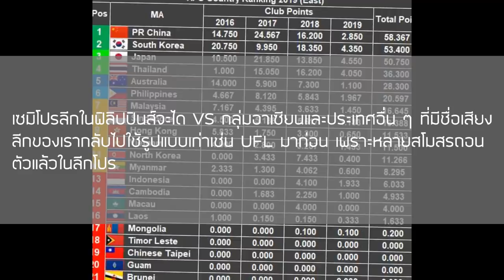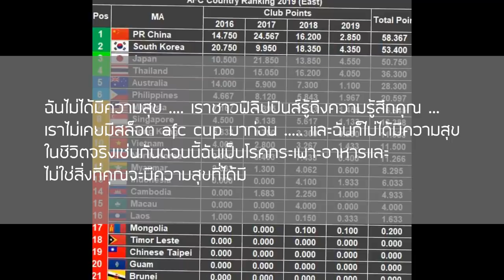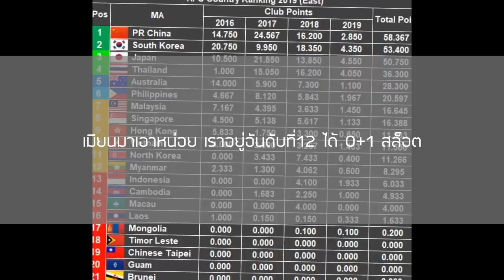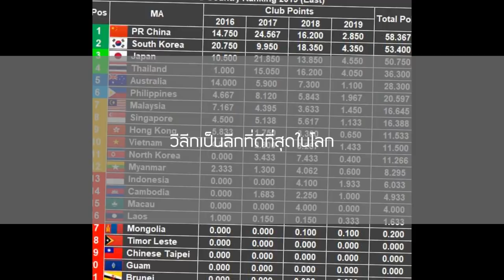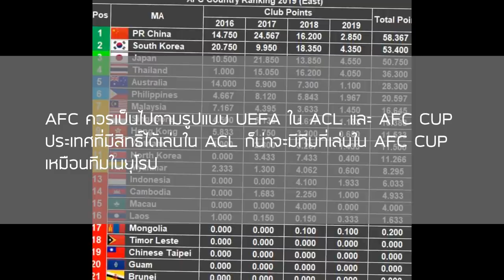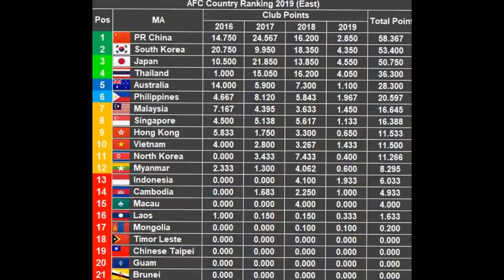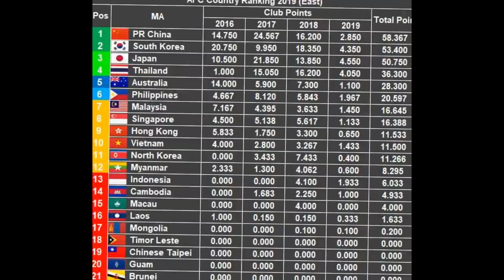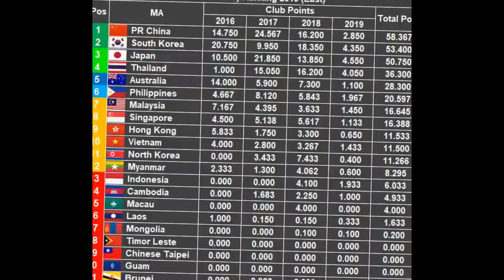ส่องคอมเมนต์ชาวอาเซียน-หลังเห็นแต่ละประเทศอาเซียนว่าได้กี่สล็อตใน ACL 2021-2022 ส่วนไทยได้2+2